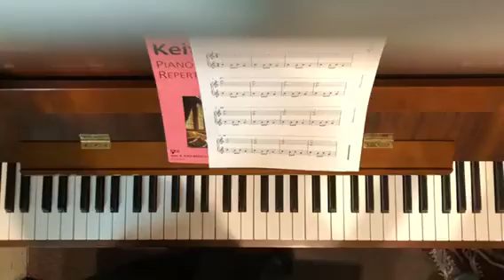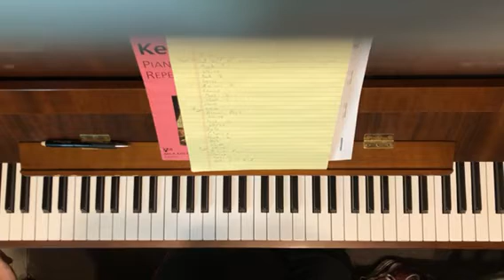Piano man Hazel